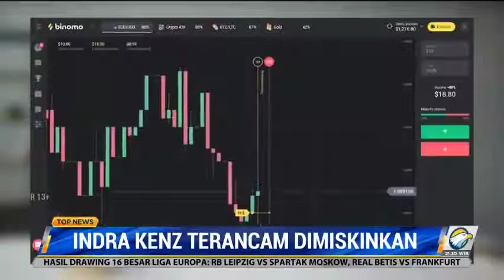Indra Kenz Terancam Dimiskinkan